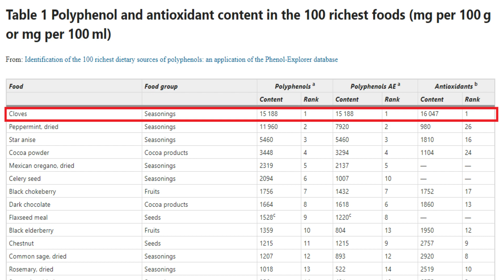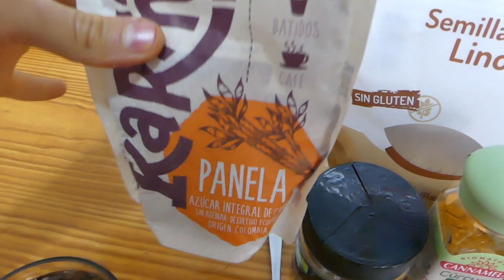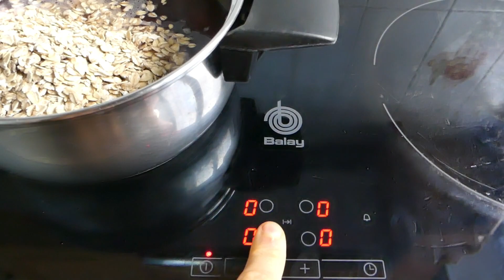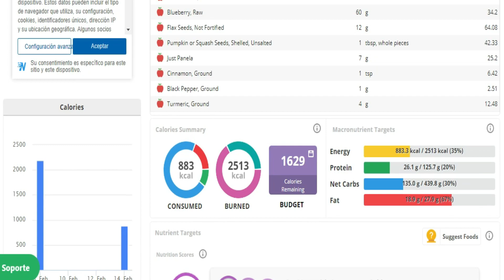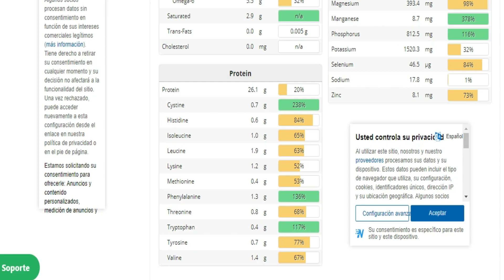AVENA MEDICINAL - Aumenta el VALOR NUTRICINAL de tu DESAYUNO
📗 Mi Libro "Los Hábitos de la Longevidad"

🙏 Si te gusta y sirve de ayuda lo que te comparto y quieres apoyar el canal

Este no es un consejo médico profesional y no debe tomarse como tal. El creador de este vídeo no se hace responsable de su salud. Consulte a su médico primero